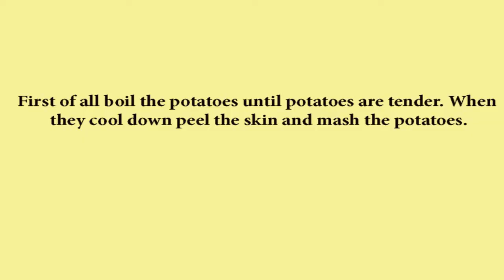potato cutlets(Aaloo ki tikkia)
hi guys today im making delicious potato cutlets, i hope you enjoy this dish and a like would be much appreciated.

-watch out for my website coming out soon